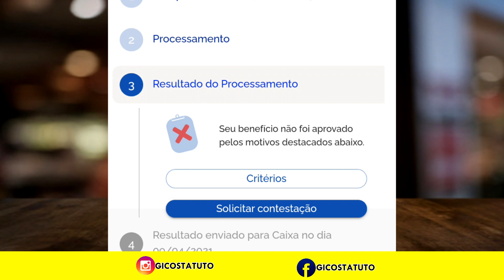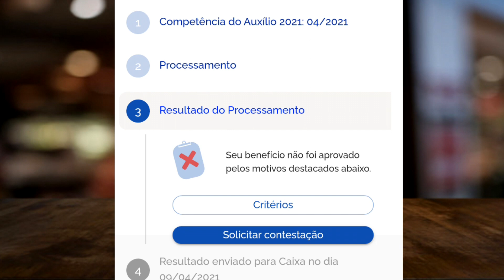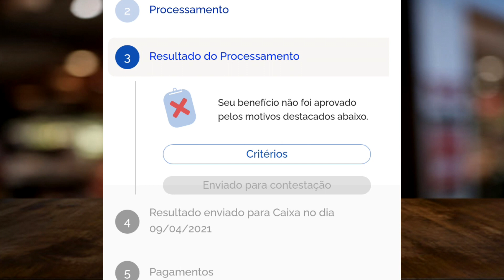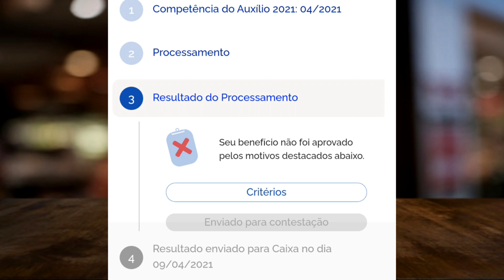AUXILIO EMERGENCIAL 2021 NEGADO? VEJA COMO CONTESTAR PASSO A PASSO | GI COSTA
Muitas pessoas foram negadas a receber  o auxilio emergencial, nos casos que alguém da família está recebendo o auxilio não é possível contestar, pois somente uma pessoa da família iria receber o auxilio.
Agora há outros casos que sim é possível fazer a sua contestação, acompanhe no vídeo o passo a passo que ensino a como contestar o seu auxílio emergencial 2021que foi negado!

Código que já ganha dinheiro
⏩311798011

USEM ESSE CÓDIGO BÔNUS:
⏩ CÓDIGO - 22991276

✅Contato Profissional
Tirei o contato, muitas empresas fakes entrando em contato!

⏩ANIMAÇÕES CRIADAS  SAVIO FERRAZ